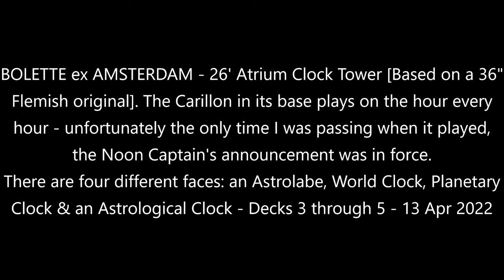Atrium Clock Tower BOLETTE 13 Apr 2022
BOLETTE ex AMSTERDAM - 26' Atrium Clock Tower [Based on a 36" Flemish original]. The Carillon in its base plays on the hour every hour - unfortunately the only time I was passing when it played, the Noon Captain's announcement was in force.
There are four different faces: an Astrolabe, World Clock, Planetary Clock & an Astrological Clock - Decks 3 through 5 - 13 Apr 2022